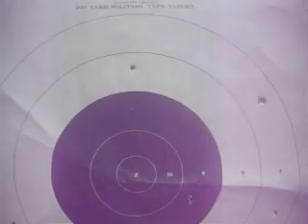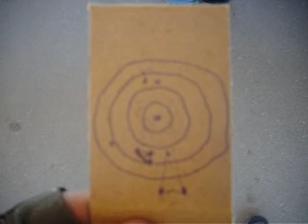day at the range 2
another day at the range, sooting my gewher 98,